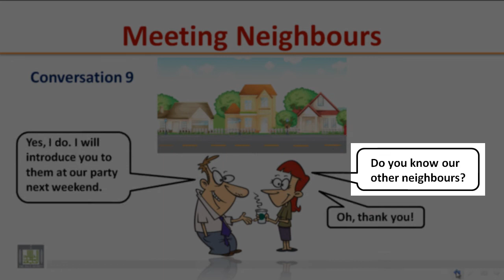LISTENING - Meeting Neighbours